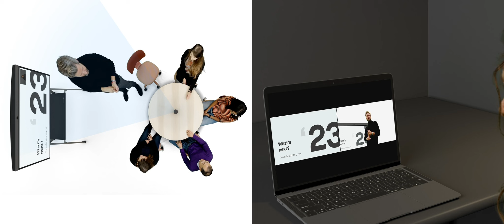Neat Center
Caméra 360° pour système de visioconférence Neat Bar, Neat Bar Pro et Neat Board.